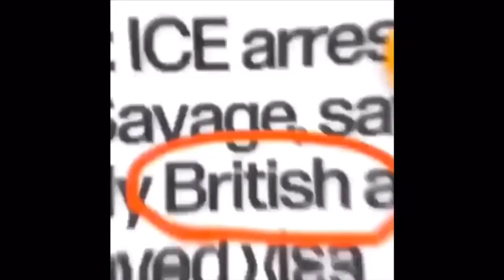British 21 Savage Meme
Bruh it blew my mind when I found it 21 Savage was British like wtfffff 😂🤯🤯🤯

AND
FOR
❗️❕❗️DAILY VIDEOS❗️❕❗️
YES DAILY VIDEOSSSS!

💎Main Account Main Account📸
just_chris_yt changed to justchris_yt Edit: changed to justchris.yt

🤯Spam Account Spam Account 🤑
just_chris_spam

                       chris_fml

These videos aren’t mine unless it has my watermark or say it is, I give the original creator credit by leaving the original watermark I never crop it out 👀

I edited the video a little bit more to make it seem better